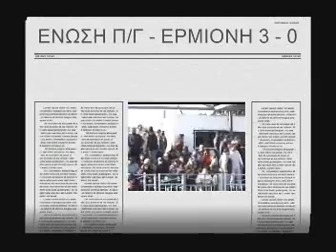Enosi P/G - Ermioni 3-0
The Poros and Galatas FC beats 3-0 the FC of Ermioni for the Greek non League